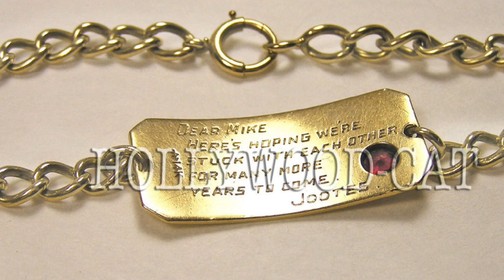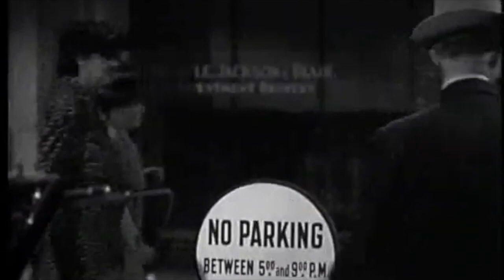The Garland Gab Presents: The Offscreen Friendship & Onscreen Partnership of Mick n' Joots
"What a Great Pal You've Been!"

Join us as we dissect the offscreen friendship & onscreen partnership of the most dynamic duo ever to have emerged from Hollywood, Mickey Rooney and Judy Garland. Here, we look at their work together on the silver screen as well as the unbreakable bond they shared throughout the rest of their lives.

Follow us to stay update to on our latest content!